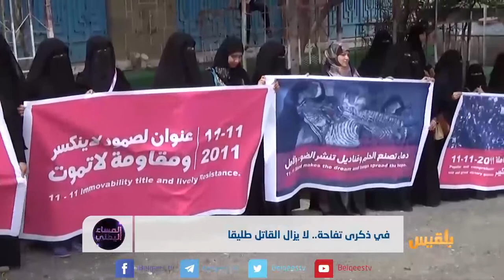في ذكرى تفاحة.. لايزال القاتل طليقا | تقرير: أسامة عادل